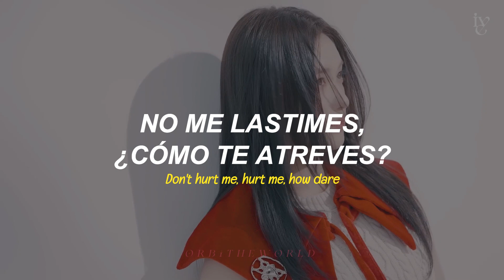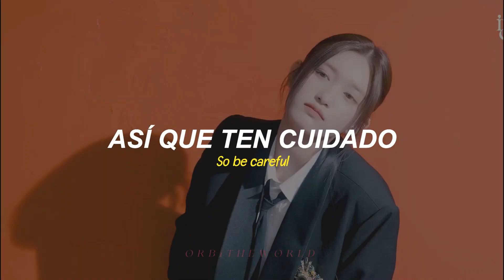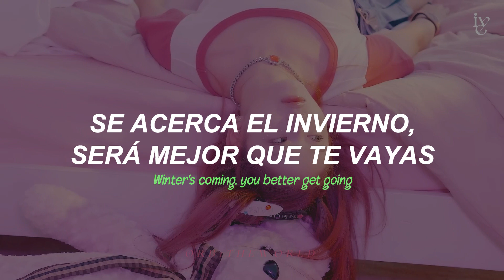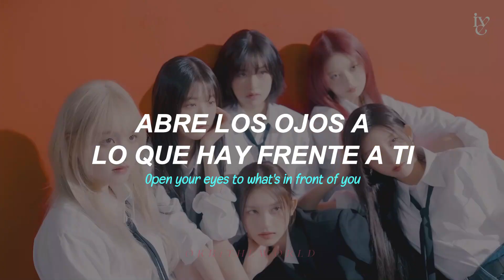IVE - Payback // Sub Español + Lyrics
mejor canción del álbum!!!